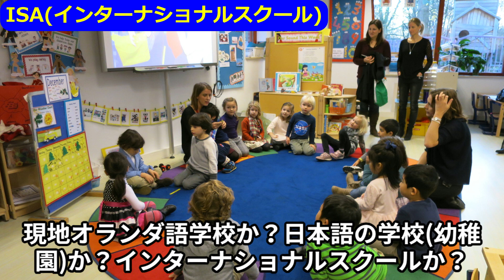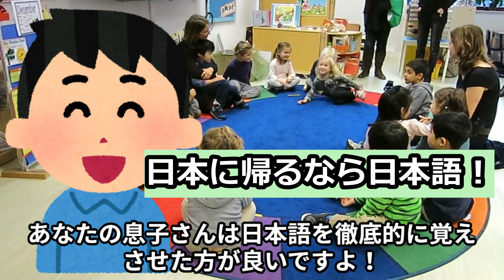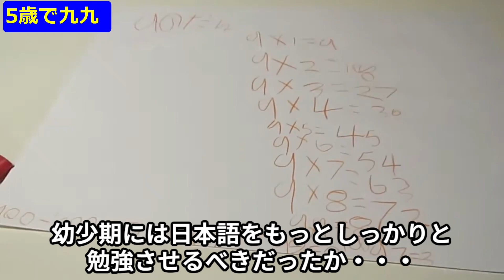【オランダ教育】オランダ語、英語の学校を選ぶか？日本人学校か？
0:00 イントロ
0:20 オランダは日本企業のヨーロッパ本社が多い
1:21 ベルギーの友人Sさんのアドバイス
1:36 子供の学校
2:29 子供の教育は日本語？英語？蘭語？
3:08 核となる言語とは？

みなさんこんにちは、オランダ移住チャンネルです。
ユネスコによる子供の幸福度ランキングでオランダは世界1位をとることが度々あり、教育評論家の尾木ママもオランダ教育を絶賛しております。
なので、オランダに移住する理由の1つとして子供の教育をオランダで受けさせたいという人も多いかと思います。
また、オランダは海外企業の法人税を安く設定しており、日本企業のヨーロッパ支社、本社をオランダに置く企業が多いため、突然の転勤命令で行きたくないのにオランダに赴任する方も多いです。私もその一人でしたが、そういう日本からの転勤族は数年後に日本に帰るため、子供をオランダに連れてきた際に教育、学校をどうするか？頭を悩まされる方も多いです。今日はオランダで子供の学校、言語をどうすべきか？私の体験を元に1つの考え方をお伝えいたします。